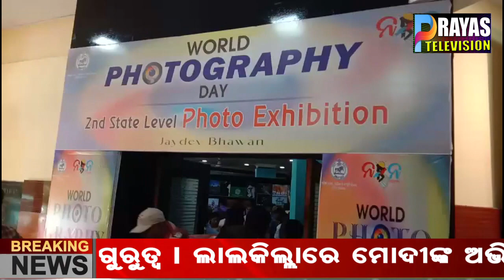ବିଶ୍ୱ ଫଟୋଗ୍ରାଫି ଦିବସରେ ରାଜଧାନୀରେ ଫଟୋ ପ୍ରଦର୍ଶନୀ